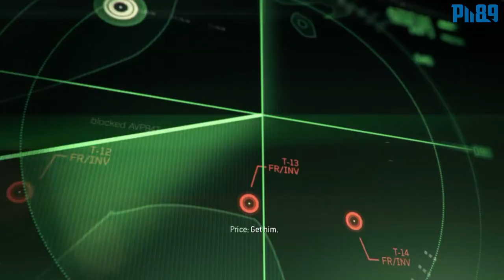Call of Duty Modern Warfare 3 Campaign Mission #3: Persona Non Grata - PC Walkthrough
Call of Duty: Modern Warfare 3 is a 2011 first-person shooter video game, developed by Infinity Ward and Sledgehammer Games (Treyarch for the Wii version), with Raven Software having assisted in development and published by Activision. It is the third installment in the Modern Warfare saga, a direct sequel to 2009's Call of Duty: Modern Warfare 2, and the eighth Call of Duty installment.
The game was released on November 8, 2011 in North America on Microsoft Windows, Xbox 360, PlayStation 3, and Wii, with a separate version for Nintendo DS developed by n-Space. In Australia, the Wii version was released on November 23, 2011. In Japan, Square Enix handled the installment with a separate subtitled and dubbed version, as they did for Call of Duty: Black Ops, released November 17, 2011 and December 22, 2011 respectively. Within 24 hours of going on sale, the game sold 6.5 million copies in the U.S. and UK alone and grossed $400 million, making it the biggest entertainment launch of all time, until it was surpassed by its sequel, Call of Duty: Black Ops II in November 2012 with $500 million. As of November 5, 2013, Modern Warfare 3 has sold 26.5 million copies.

It was the last Call of Duty game to be released on Wii. It was also the last Call of Duty PC game to support Windows XP.

CONFIG:
CPU: AMD Phenom II X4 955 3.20GHz
RAM: Kingmax 8GB DDR2
HDD: Samsung 1TB SATA2 32MB cache
SSD: KINGSTON 64GB SATA3 2,5" (Windows)
SSD: KINGSTON 96GB SATA3 2,5" (Games)
VGA: MSI R6850 Cyclone OC 1GB GDDR5
OS: Windows 8.1 Pro 64bit